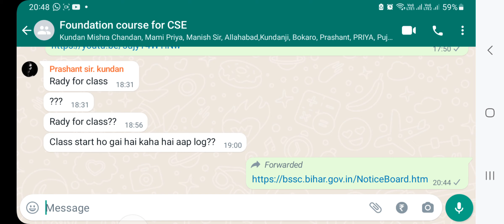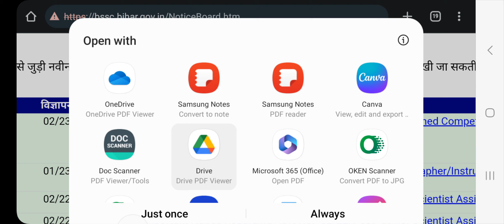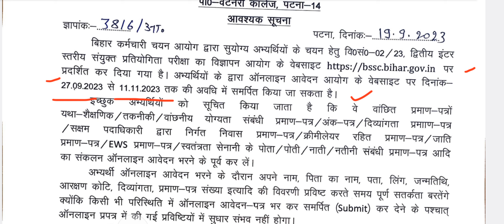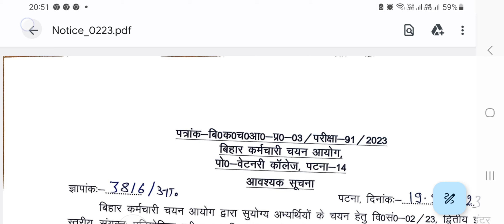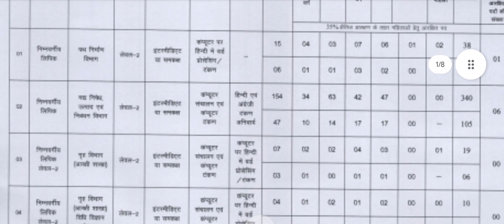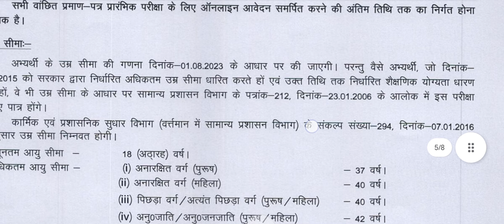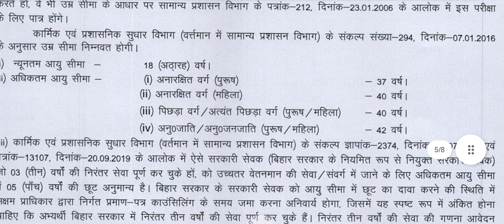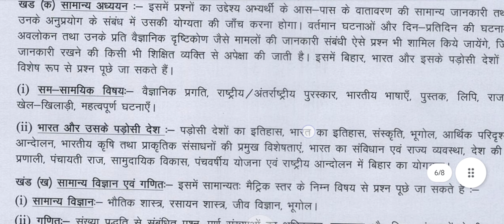2nd INTER LEVEL C . EXAM|| AGE में भारी छूट ||आ गए वैकेंसी||खुशखबरी||19 September 2023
2nd INTER LEVEL C . EXAM|| AGE में भारी छूट ||आ गए वैकेंसी||खुशखबरी||19 September 2023